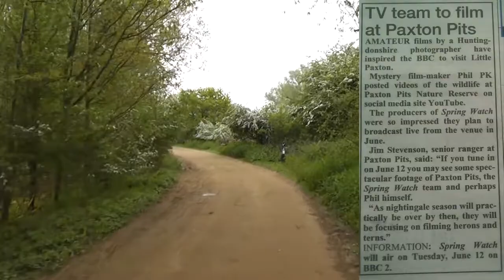Paxton Pits Springwatch 21-May-2012